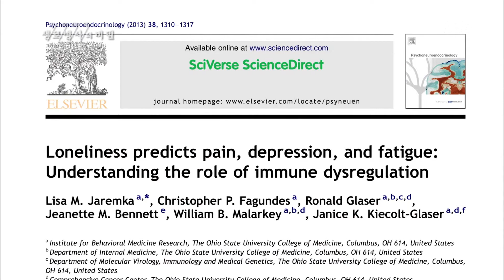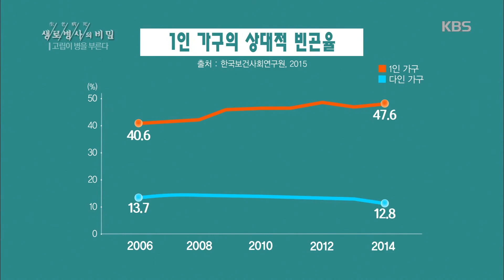생로병사의 비밀 - 외로움이 면역력에 끼치는 영향.20170524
외로움이 면역력에 끼치는 영향